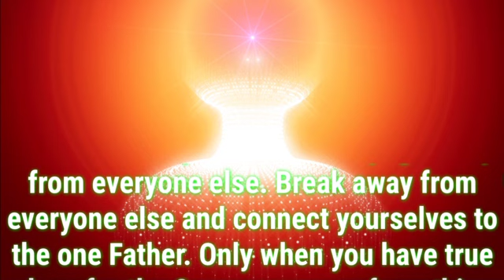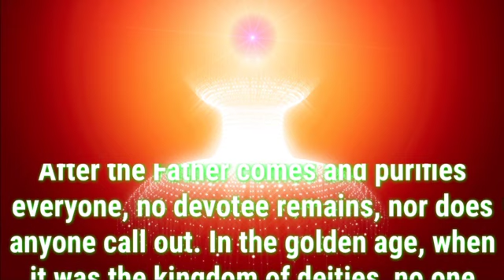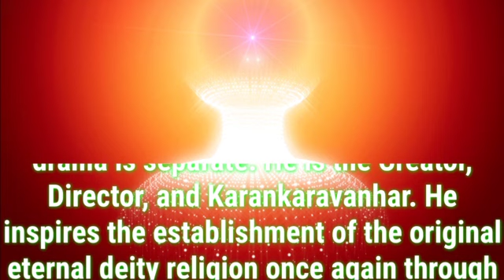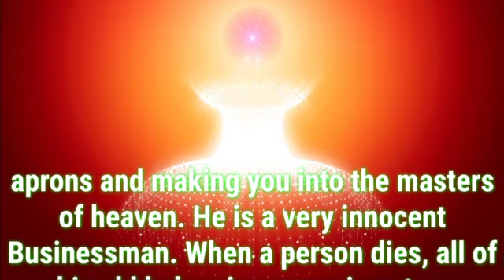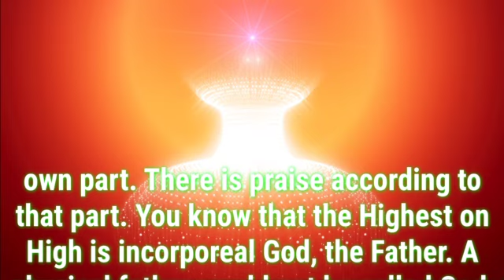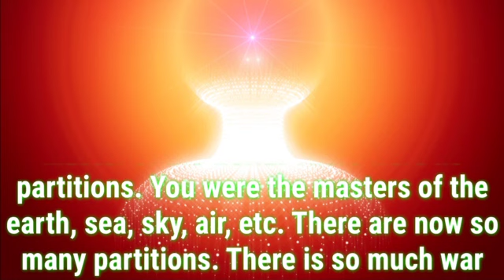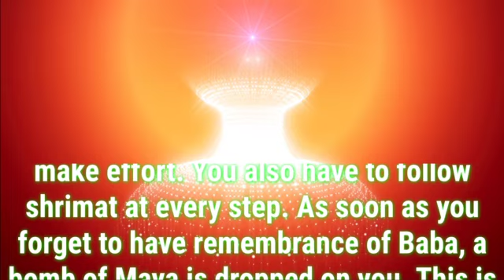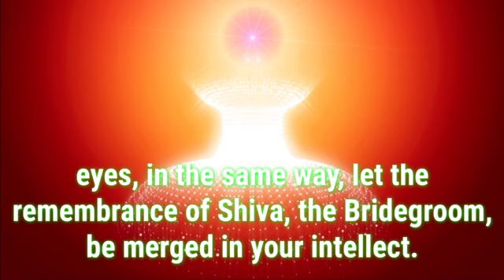Daily Murli English 16 May 2023|murli in English | English murli today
There are two types of murli:

1. Sakar Murlis refer to the original orations BKs believe to be the Supreme Soul speaking through Brahma Baba.
2. Avyakt Murlis are spoken by BapDada.